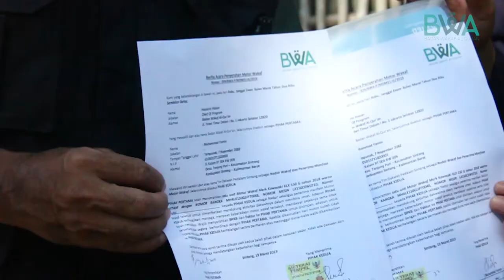Wakaf Motor Dakwah Sintang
Begitu berat dan besarnya pengorbanan Tim Dakwah Pedalaman Sintang. Hal ini membutuhkan kerjasama tim, ketangguhan anggotanya dan sarana transportasi yang memadai serta dukungan seluruh kaum Muslimin khususnya dalam pengadaan sarana transportasi berupa motor trail.

Sejak bulan November 2018 Badan Wakaf Al-Qur’an telah melakukan penggalangan dana untuk pembelian 2 unit motor trail dalam proyek Wakaf Khusus Motor Dakwah Sintang – Kalimantan Barat. Alhamdulillah pada bulan Maret 2019 telah diserah terimakan 1 unit motor Trail merek Kawasaki KLX 150 G kepada Ustadz Muhammad Yamin untuk digunakan mendukung transportasi Tim Dakwah Pedalaman Sintang.